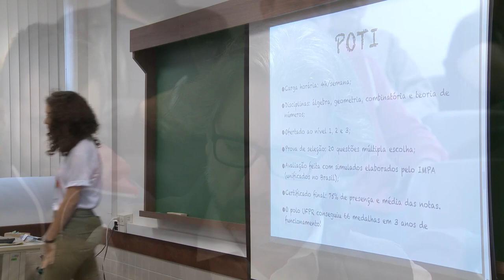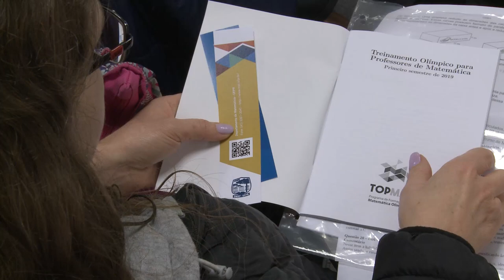Informa | Treinamento Olímpico para Professores de Matemática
Todos os anos, estudantes do ensino fundamental e médio realizam as Olimpíadas de Matemática para testar seus conhecimentos!

Com o propósito de capacitar professores de escolas públicas e privadas para essas competições, alunos do Departamento de Matemática da UFPR realizaram o 1º TopMat.

A capacitação tem como objetivo tornar o ensino da matéria mais interessante e melhorar o desempenho dos estudantes nas olimpíadas.